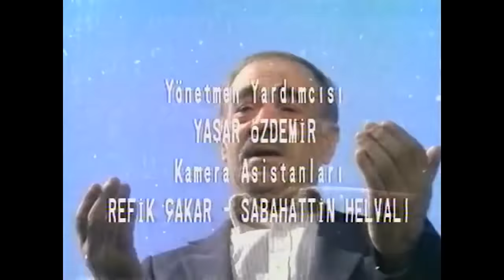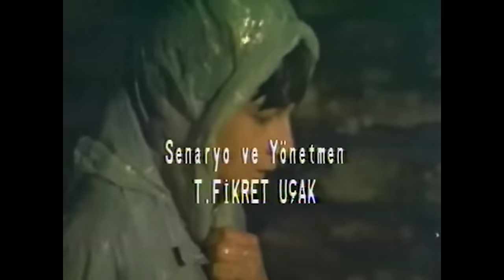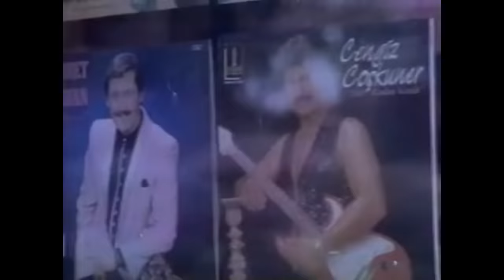Izdırap Çocukları - Burçin Terzioğlu Eski Türk Filmi Full İzle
Tür: Dram
Yapım Yılı: 1964
Yönetmen: Burhan Bolan
Yapımcı: Burhan Bolan
Oyuncular: Erol Taş ,  Turgut Özatay ,  Hüseyin Peyda ,  Mualla Sürer ,  Muhterem Nur